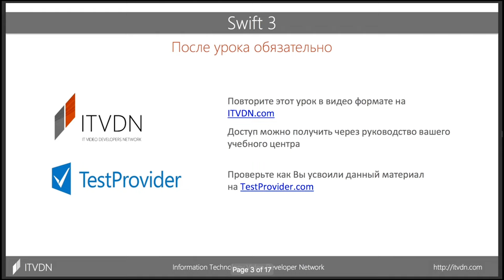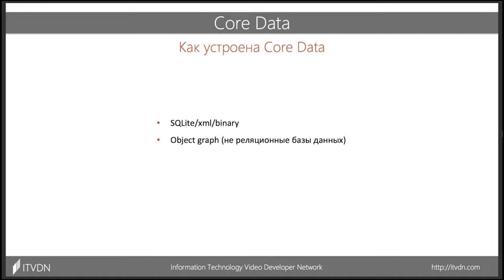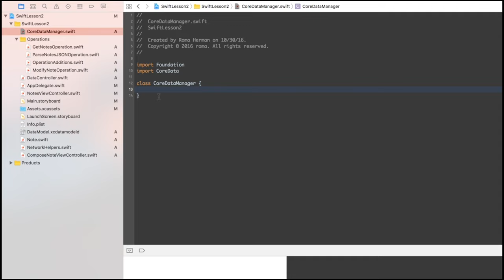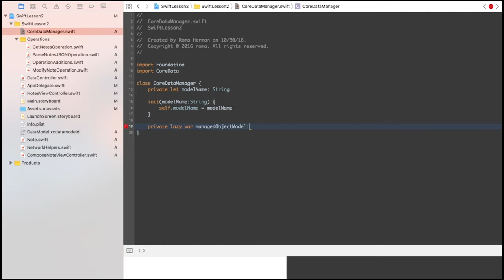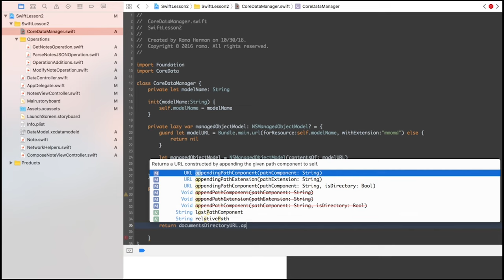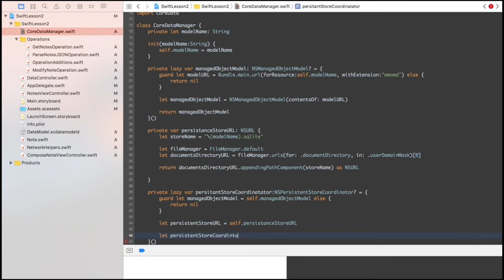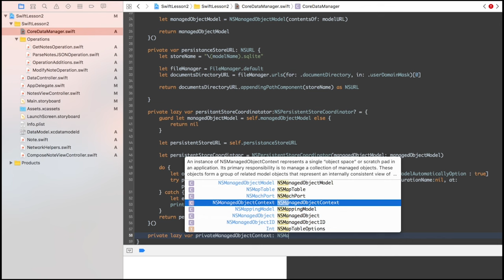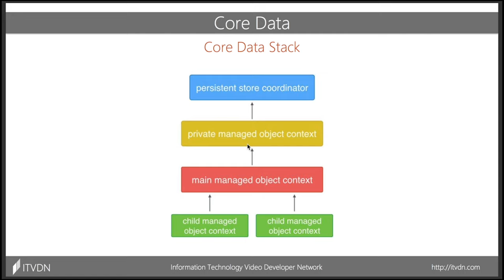Видео курс Swift Starter. Урок 7. Core Data.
В данном уроке мы научимся основам работы с инструментом для хранения данных в iOS Сore Data. Тем самым добавим еще одну функцию к нашему приложению заметки - хранение данных без подключения к сети.